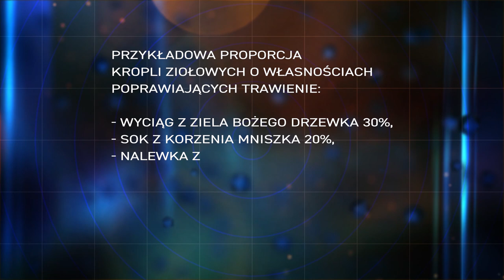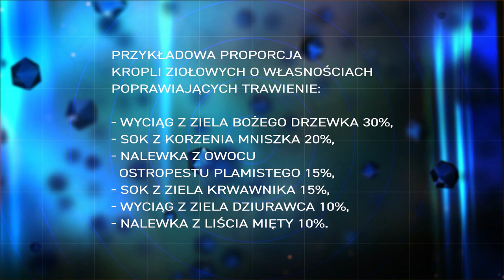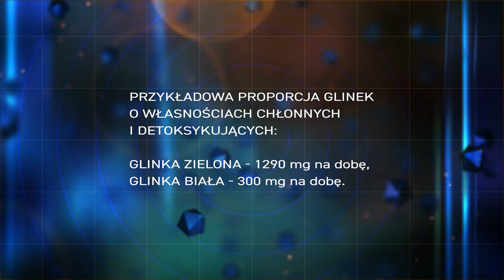Zespół jelita drażliwego🖇 - Rozmowa z 👩‍🔬 gastroenterologiem o IBS - odc. 3.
Zespół jelita drażliwego🖇(ang. IrritabIe Bowel Syndrome - IBS), inaczej zwany  nadwrażliwością jelita🥐grubego, to schorzenie układu pokarmowego i dzisiejszy temat rozmowy z gastroenterologiem👩‍🔬.

Na IBS skarży się dwa razy więcej kobiet 🙅‍♀️ niż mężczyzn. Objawy są różne: wzdęcia, zaparcia, skurcze, wymioty, biegunki🤢 i bóle brzucha. – Problem w tym, że etiologia tego schorzenia jest niejednoznaczna. – Wydaje się bowiem, że to nasz układ nerwowy, a konkretnie stres i napięcie 🤐 nerwowe, mogą mieć niepośledni wpływ na występowanie i intensywność objawów IBS.

Dr hab. n. med. Dorota Waśko-Czopnik 👩‍🔬 kompetentnie i szczegółowo opowie nam w audycji o tym dotkliwym i coraz powszechniejszym problemie zdrowotnym, a gospodarz programu – lek. med. Krzysztof Błecha 👨‍🔬 – omówi surowce naturalne, które mogą okazać się bezcenne w terapii i zapobieganiu zespołu jelita drażliwego...

Bez wątpienia, połączenie między osią jelitowo🥐-🧠mózgową jest bardzo istotne dla zdrowia. – Potwierdza to duża drażliwość jelita, które bardzo szybko reaguje na zmianę naszych nastrojów. – Szacuje się, aż 40% naszej populacji cierpi na zaburzenia czynnościowe jelit, powszechnie zwanych zespołem jelita drażliwego. – Odsetek 📊 pacjentów jest zatem pokaźny.

Osoby chorujące na tę przypadłość odczuwają wysoki dyskomfort, gdyż nie mogą na dłuższy czas opuszczać domu🏠. – Dyskomfort potęgują inne objawy takie jak choćby wzdęcia, które pojawiają się po każdym posiłku i po dłuższym bezruchu👩‍💻. – Rzecz jasna, funkcjonowanie z nadmiarem gazów w żołądku nie sprzyja dobremu samopoczuciu. Okazuje się także, że gastroenterologia wyróżnia kilka typów zespołu 🥐 jelita wrażliwego, a terapia jest trudna i pacjenci powracają do gabinetów całymi latami. – Jak zatem radzi sobie gastroenterolog? – Jakie ma rady dla widzów i dlaczego Pani Doktor 👩‍🔬 korzysta z glinek zielonej, białej oraz mikroelementów takich jak żelazo, mangan miedź, cynk i selen? – O szczegółach dowiecie się z 🎬programu...

Można także stosować krople na poprawę trawienia, zawierające wyciągi z ziela bożego drzewka (30%) i ziela dziurawca (10%), soki z korzenia mniszka (20%) i ziela krwawnika (15%) oraz nalewki z owocu ostropestu plamistego (15%) i liścia mięty (10%).

Interesującą rolę odgrywa tutaj 🌿 ziele dziurawca, które może być również łączone z ekstraktem z korzenia żeń-szenia, ponieważ dziurawiec zawiera substancję pozwalającą zwiększyć w przestrzeni synaptycznej ilość serotoniny. – Obecność tego neurotransmitera jest ważna zarówno dla prawidłowego działania układu nerwowego💫, bo zapobiega m.in. wahaniom nastrojów, ale też dla właściwej pracy  jelit. -  Oczywiście fitoterapia zawsze prowadzona jest wielokierunkowo. W tym przypadku, uzupełniają ją preparaty bogate w błonnik z nasion owsa, łupinę nasienną babki jajowatej, inulinę z cykorii i kolonie bakterii probiotycznych.

Zapraszamy do obejrzenia 🎤🎬rozmowy naszych ekspertów, którzy w swej praktyce lekarskiej korzystają z dorobku naukowego medycyny klasycznej i naturalnej…